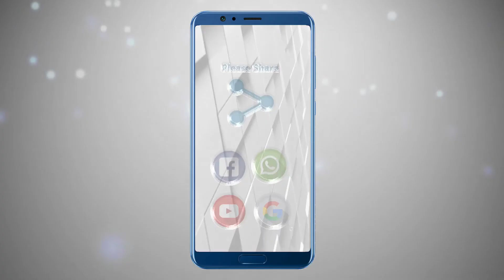ഹാഷിം ബംബ്രാണി @ ചാനൽ ആർ.ബി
ഇനി ഞാൻ പറയട്ടെ.. ഇൻട്രോ.. ഹാഷിം ബംബ്രാണി (എം.എസ്.എഫ് സ്റ്റേറ്റ് വൈസ് പ്രസിഡൻറ്)

പൊതുജനങ്ങൾക്ക് ഉപകാര പ്രദമാകുന്ന വിധത്തിലുള്ള വിവിധ വിഷയങ്ങളിൽ ഓരോ വ്യക്തികൾ അവരുടെ അറിവിലുള്ള കാര്യങ്ങൾ തുറന്ന് പറയുന്ന വേദിയാണ് ചാനൽ ആർ.ബിയുടെ "ഇനി ഞാൻ പറയട്ടെ.." എന്ന പരിപാടി.

നാം നേരിട്ടത്, നേരിടുന്നത്, നേരിടാൻ പോകുന്നത് വിഷയം എന്തുമാകാം.. വിഷയം ഒരു വ്യക്തിയുടേതാകാം അല്ലങ്കിൽ ഒരു സമൂഹത്തിൻ്റെതാകാം അത് ജനങ്ങൾ അറിയണം എന്ന് നിങ്ങൾ ആഗ്രഹിക്കുന്നു എങ്കിൽ നിങ്ങൾക്ക് ഈ പരിപാടിയിലൂടെ തുറന്ന് പറയാം...

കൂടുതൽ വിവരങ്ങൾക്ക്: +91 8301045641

കൂടുതൽ മികവോടെ.. വ്യത്യസ്തമായ മികച്ച പരിപാടികൾ ചാനൽ ആർ.ബി നിങ്ങളിലേക്ക് എത്തിക്കും. നിങ്ങളുടെ പിന്തുണയും സഹകരണവും പ്രതീക്ഷിക്കുന്നു.